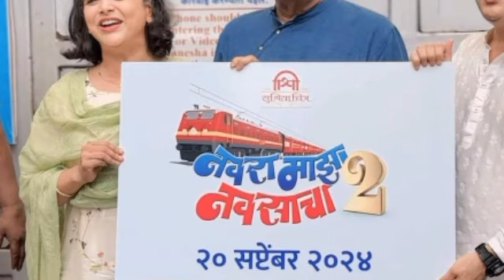नवरा माझा नवसाचा २ चित्रपटाची सुपर advance booking | Navra Maza Navsacha 2 | Update -1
नवरा माझा नवसाचा २ चित्रपटाची सुपर advance booking | Navra Maza Navsacha 2